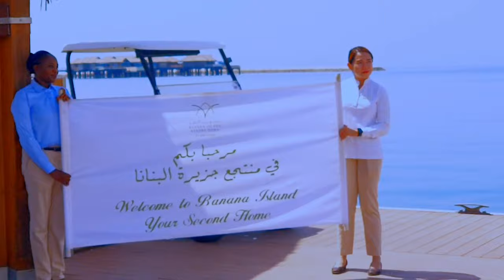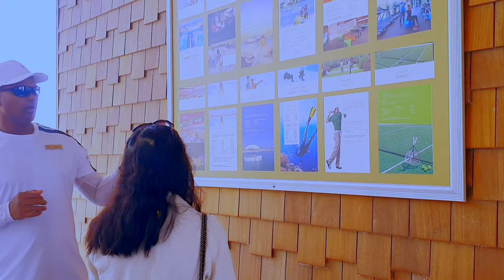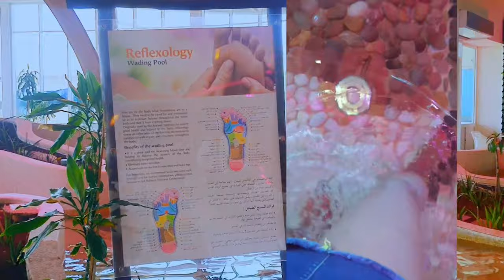FIRST TO VISIT BANANA ISLAND RESORT. COME ALONG WITH ME AND ENJOY 😉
I visited banana island resort on my off on a day pass entry. it was really amazing 👏 😍